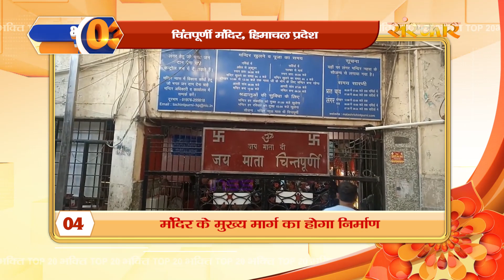Bhakti Top 20 || 3 June 2022 || Spritual News || Sanskar TV